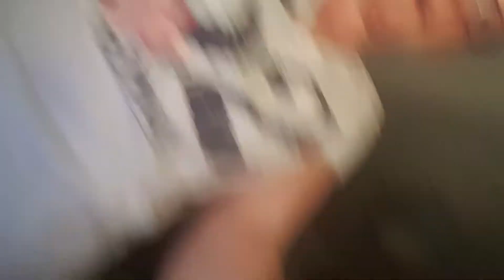Me and ME: General Keto update and other therapies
So I made this video a while ago but it didn't upload! I explain why I haven't posted for a while. How I'm doing with the ketogenic diet and also talk a bit about therapies I am usong to manage my ME & mental health - anxiety in particular. I reflect on where I have come from amd the progress I have made do far amd talk about what works for me.